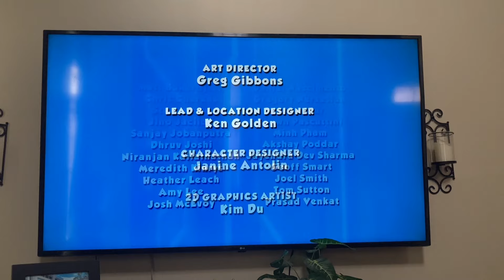Paw patroI Credits End/GURU spin master NickeIodeon Proudutions (2015)